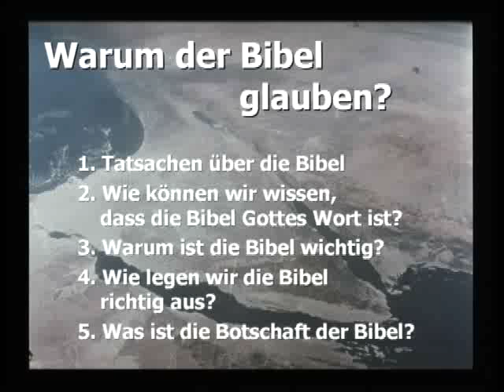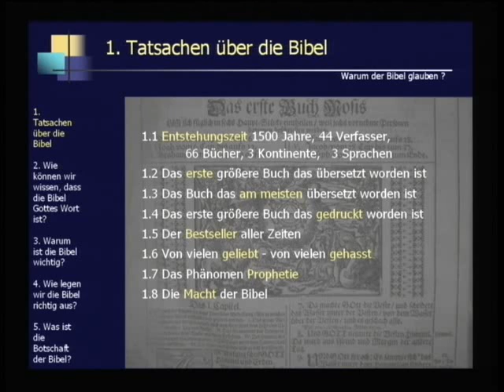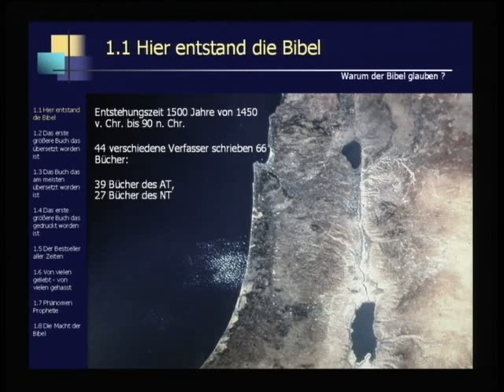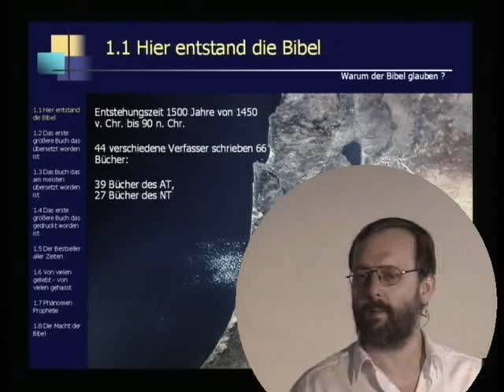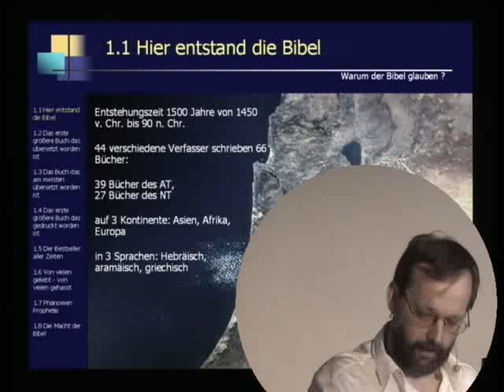Erwin Keck - Glaubwürdigkeit der Bibel Teil 1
Ist die Bibel ein Buch wie jedes andere, oder steckt hinter diesem bereits 2000 Jahre alten Buch doch mehr? Bilden sie sich dazu ihre eigene Meinung und betrachten Sie die Faktenlage. Dieses oder ähnliche Videos finden Sie auch